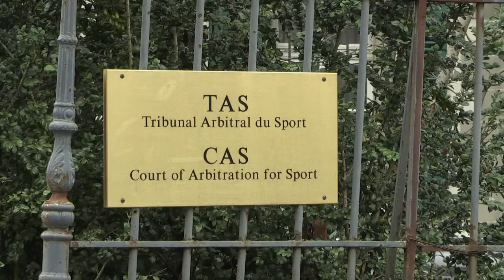AFP - Le JT, 2ème édition du mardi 8 décembre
AFP - Le JT, 2ème édition du mardi 8 décembre. Durée: 01:48 -Régionales: les tractations s'intensifient, suspense dans le Grand Est -Football: Platini plaide sa cause devant le tribunal arbitral du sport à Lausanne -Chine: noyés sous la pollution, les Pékinois tentent de s'adapter -Centrafrique: premières auditions de soldats français dans l'enquête sur des viols d'enfants -Bataclan: les Eagles of Death Metal se recueillent devant le lieu du drame du 13 novembre